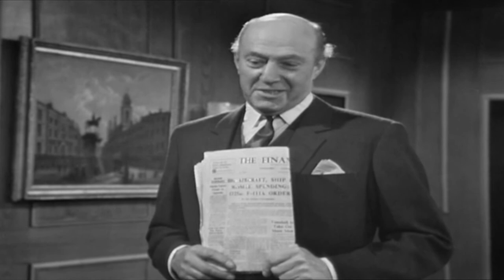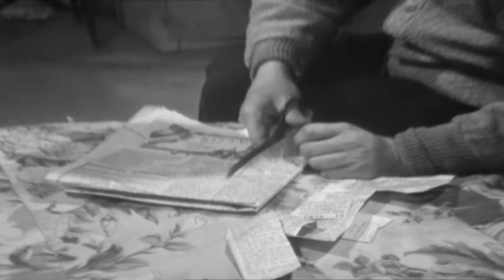Mrs Thursday - Honesty is the Best Policy Pt1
Kathleen Harrison's very own series on the TV in the 60's. The very best of Mrs Thursday Starring Kathleen Harrison and Hugh Manning. I had to copy the video tape that was very old and make it bigger and clearer and sharper. Audio can at times be out of sync sorry, hit the cog wheel for better quality. If you can, my computer I have had for 9 years decided to gave up that's the reason for the delay with the videos, my apologises .Can you help!
I would totally appreciate it, thanks xxx.
Stay safe all and keep watching MrWCGBirds x